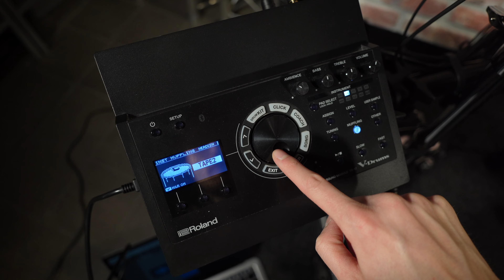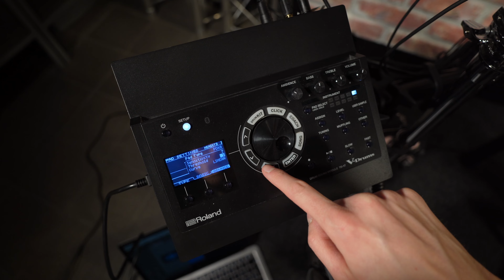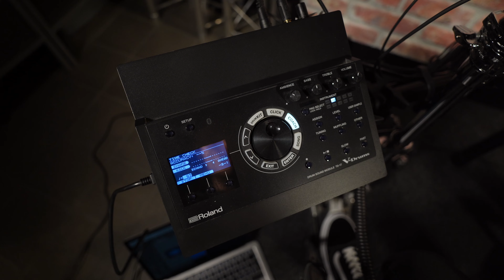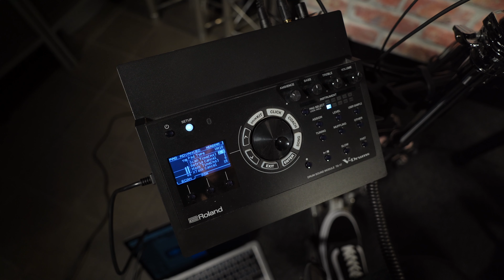La BATTERIA ELETTRONICA per TUTTI! // Roland TD-17KVX - RECENSIONE E TEST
Con questo video vi propongo la recensione della batteria elettronica Roland TD-17KVX che ormai ho avuto modo di utilizzare da anni. Grazie alle mie ore passate a suonarla, posso portarvi un test basato sulla mia esperienza diretta con questo strumento.
Questa batteria di casa Roland si vuole contraddistinguere come un modello adatto a batteristi di tutti i livelli senza costare uno sproposito.

Link Amazon per l'acquisto della batteria 👉🏻

Capitoli:
00:00 INTRO
01:00 LA STRUTTURA+ PAD
04:22 SUONI
07:09 FUNZIONI PRINCIPALI
10:39 DIFETTI / ASPETTI NEGATIVI
14:56 CONCLUSIONI

LA MIA SCUOLA DI BATTERIA / STUDIA CON NOI